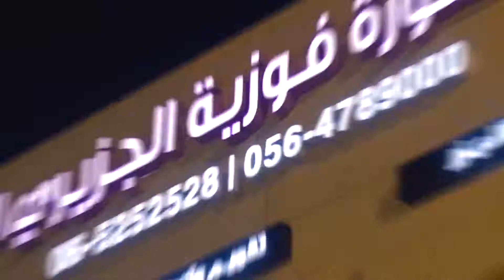Mariam's Vlog #1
Produced by: Trifid Media